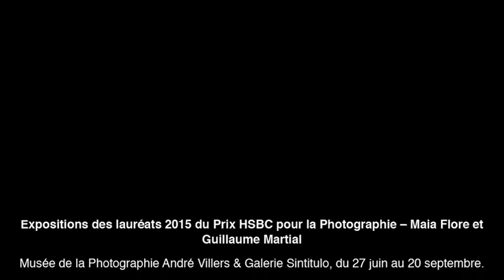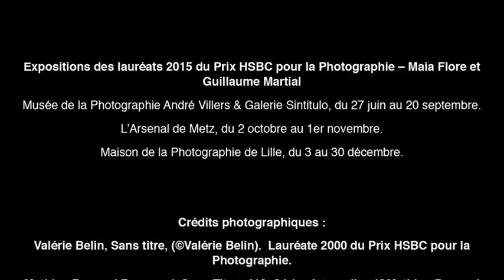Avant-Première : Le Prix HSBC pour la Photographie 2015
En 2015, le Prix HSBC pour la Photographie fête ses vingt ans. Le principe : offrir à des photographes leur première monographie. Christine Raoult, la Déléguée générale du prix, revient sur ces vingt années qui ont valorisé des photographes aujourd'hui reconnus comme Valérie Belin, Patrick Taberna ou Lucie & Simon. Les lauréats 2015, Maia Flore et Guillaume Martial, font l'objet d'une exposition itinérante jusqu'à la fin de l'année.